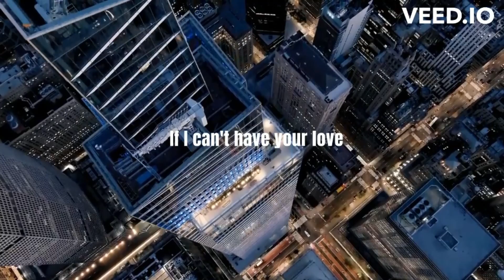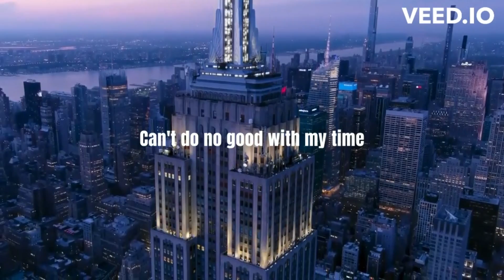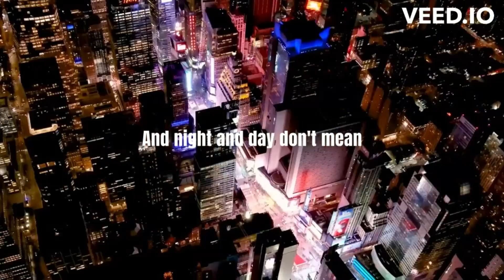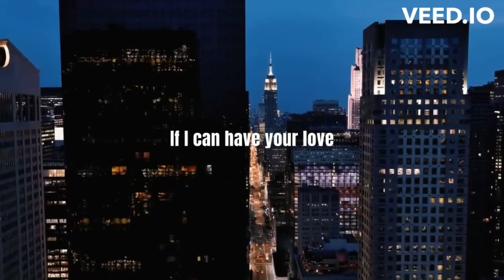Jon Allen - Night & Day (official lyric video)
Official lyric video for Night & Day taken from the Deep River album.

For more info and live dates visit